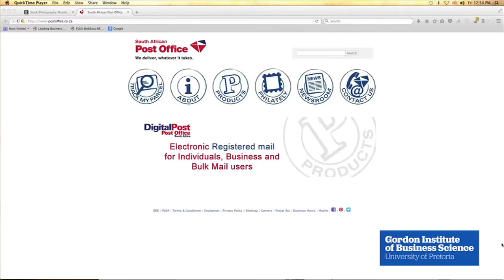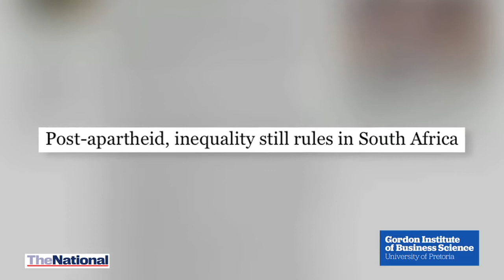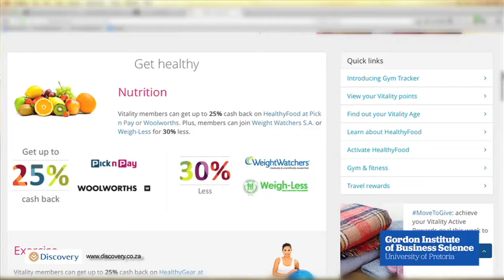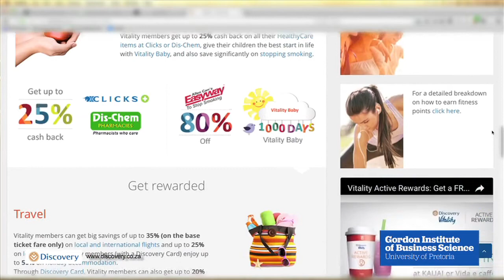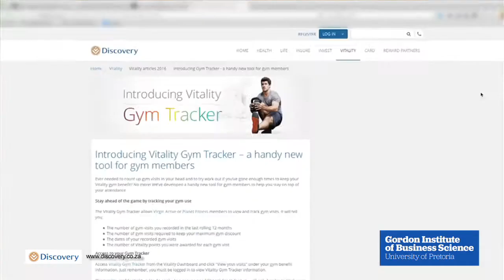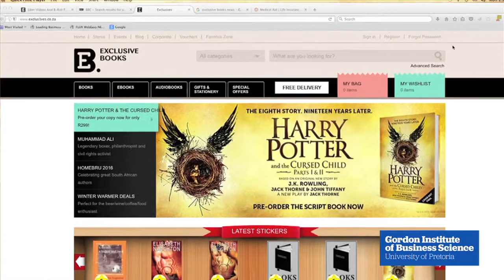Mark Barnes - The Importance of Change (Part 1)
Mark Barnes, CEO of The South African Post Office on how the absence of change destroys organizations and his main purpose at the Post Office.